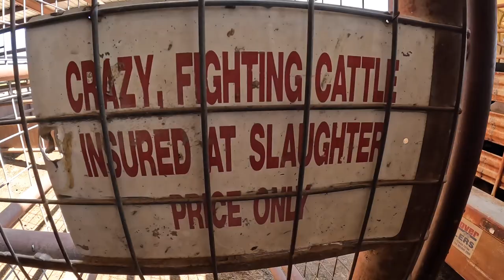Penning Cattle with Portable Pens to Wean Calves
Last weekend we penned cattle on a few places using portable pens to wean calves and fly spray cows.

⭐️Our AMAZON Favorites!